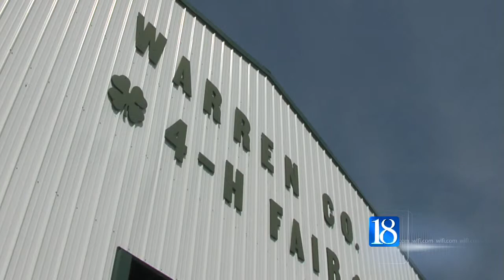Livestock showcased in Warren County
Watch this video on how livestock are showcased in Warren County